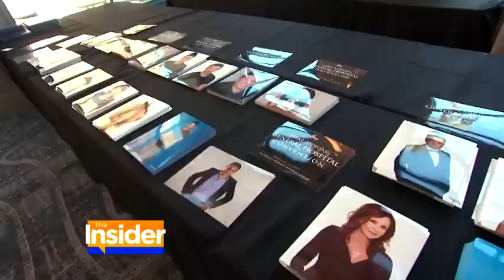GH Convention backstage 2017